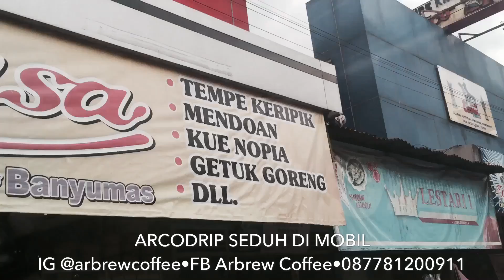Seduh Drip Coffee Saat Perjalanan